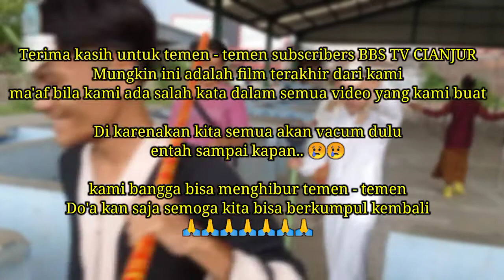Sketsa bodor sunda lucu, kera sakti episode terakhir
Perjalanan Kera Sakti menceritakan kisah perjalanan sekelompok warga rt cibeber yang dibuang dari surgawi karena kejahatan yang merendahkan Hukum pak RT dan membuat kekacauan. Mereka dikirim ke dunia manusia dan harus menghabiskan sepuluh masa kehidupan untuk berlatih diri menjadi lebih religius untuk menebus dosa dosanya.

episodeterakhir ini kami terakhir membuat film .., mohon maaf bila dari tim kami ada salah salah kata. kami pamit

folow ig : bbs. tivi
parodi kerasakti komediKera sakti, Parodi kera sakti, Kera sakti versi ngapak, Kera sakti lucu, Video klip kera sakti, Kera sakti episode terakhir, Backsound kera sakti, Musik sedih kera sakti, Sungokong, Gokong di usir guru, Ost kera sakti, Suling kera sakti, Alur cerita, Kera sakti bahasa indonesia, Alur cerita film kera sakti, Kera sakti 1996, Alur cerita fim, Monkey king heroKera sakti, Kera sakti bahasa Indonesia, Kera sakti full movie bahasa Indonesia, Sun go kong full movie bahasa Indonesia, Kera sakti episode terakhir, Kera sakti episode 1, Kera sakti vs siluman tengkorak, Kera sakti vs siluman lipan, Kera sakti di usir gurunya, Kera sakti dihimpit di gunung lima jari, Kera sakti dan dewi kwan im, Kera sakti dan budha Rulayphim trung quốc, đạo phật, long vương, phim chiếu rạp, ngọc hoàng, thiên đình, phim kiem hiep 2020, tôn ngộ không, tây du ký 1986, thủy hử, hầu vương, tôn ngộ không đại náo thiên cung, phim lẻ, nữ oa, tề thiên đại thánh, mọt phim hay, Lục Tiểu Linh Đồng, phim mới 2020, phim cổ trang, Journey to the west, tây du ký 2021, phim hanh dong vo thuat, yêu quái, quan thế âm bồ tát, phim võ thuật, phim hay 2020, phim truyền thuyết, tôn ngộ không 1986, phật tổ như laibodor sunda, bodor sunda lucu, bodor sunda lucu wayang golek, bodor sunda ceu piah, bodor sunda lucu kang ibing, bodor sunda asep dan abah yana, bodor sunda jorang, bodor sunda terbaru, bodor sunda susu, bodor sunda si udin